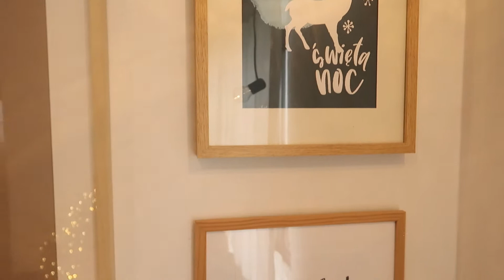Vlogmas | Świąteczne życzenia, minimalistyczna dekoracja domu i kawa dla Was!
Nie o takim zakończeniu tego roku marzyliśmy. Nie tak miały wyglądać Święta. Ale ja już limit marudzenia na 2020 wykorzystałam, i po prostu już mi się nie chce. Dlatego biorę, co jest, korzystam z ciszy, dostępu do lasu i gór za oknem. W normalnych warunkach czekałabym na gości. W tych, dodałam kilka dekoracji do okien, rozświetliłam wszystkie światełka (a mamy ich dużo!), i parzę kawę. Wypijcie ją ze mną!
Wszystkim tym, z którymi w tym roku zetknął mnie BÓG/los/życie - dziękuję! Ściskam Was najmocniej i życzę zresztą, wszystko jest w filmie :P
Wesołych Świąt i Szczęśliwego Nowego Roku!

COME SAY HI, czyli wpadnij się przywitać! 🐦

MUZYKA:
🎵 Track Info:
Title: Stars by Vlad Gluschenko
Genre and Mood: Pop + Calm